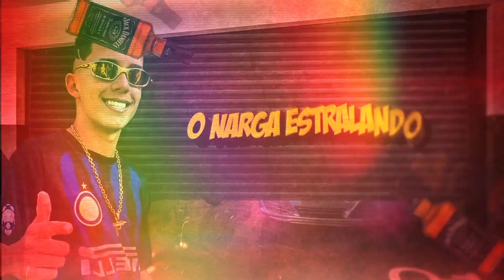MC Dimenor ST - Graças à Deus (Lyric Vídeo)